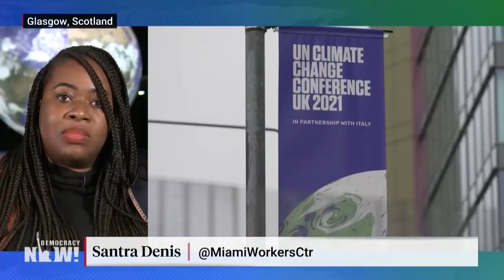The Global Climate Wall: Wealthy Nations Prioritize Militarizing Borders Over Climate Action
The world’s richest countries have responded by militarizing their borders and treating the humanitarian crisis as a security issue. NATO Secretary General Jens Stoltenberg attended this year’s U.N. climate summit, marking the first time a top alliance leader came to the climate talks since they began. On Tuesday, U.S. House Speaker Nancy Pelosi at COP26 raised the issue of security during a press conference. “The richest countries are building a climate wall against the consequences of climate change rather than dealing with the causes and rather than providing the money that would enable people to stay,” says Nick Buxton, with the Transnational Institute and co-author of their new report, “Global Climate Wall: How the world’s wealthiest nations prioritise borders over climate action.” We also speak with Santra Denis, executive director of the Miami Workers Center, about the focus of the It Takes Roots grassroots delegation at COP26. She says that in order to protect frontline communities and workers, the U.S. should focus on investing in low-carbon and adaptation industries instead of border control.